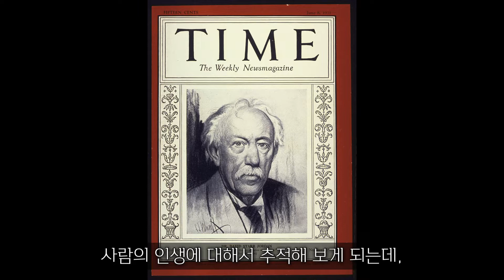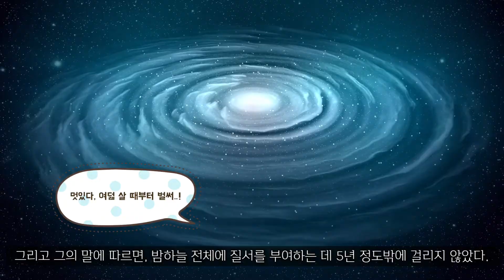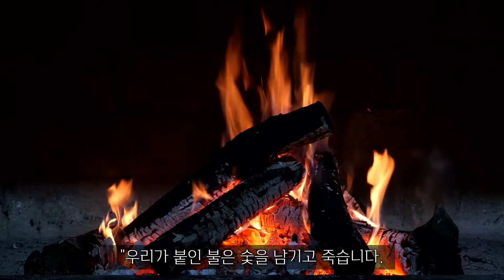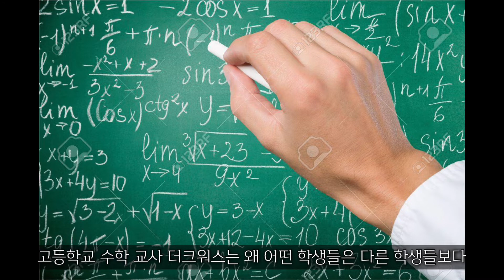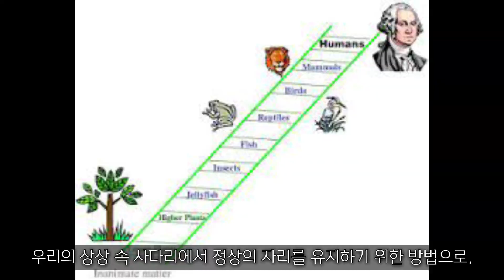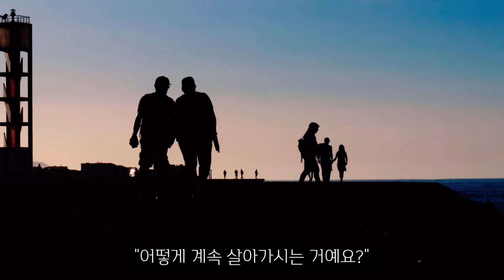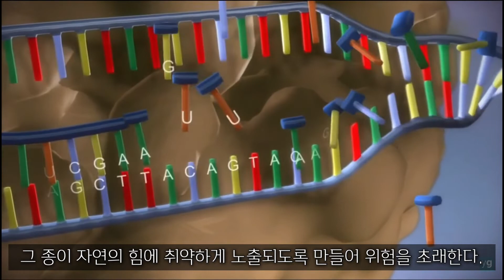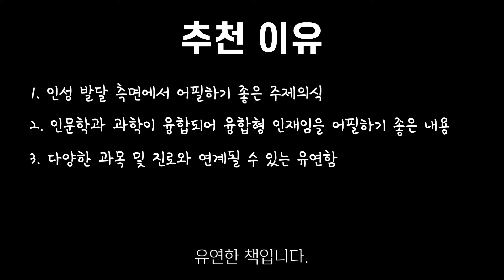독후활동대회에서 상 타고 싶다면 꼭 봐야 하는 영상(Feat. 국어 쌤) | 새 학기 책 추천 | 학생부 기록에 넣기 좋은 책 추천| 물고기는 존재하지 않는다 리뷰 | 오디오북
오늘은 학생부 기록에 넣기 안성맞춤인 책 [룰루 밀러-물고기는 존재하지 않는다] 책 한 권을 소개해드립니다!
독후활동 대회에서 상을 타고 싶나요?
국어 수행평가 독후감 쓰기에서 만점을 받고 싶나요?
그렇다면 꼭 봐주세요!

1:14 이 책의 줄거리
5:58 책의 주요 부분 발췌 읽기(영상으로 읽는 오디오북)
27:38 학생부 기록에 넣기 좋은 책으로 이 책을 추천하는 이유
30:50 서평지 또는 독후활동 과제 작성 꿀팁! (독후활동 대회 수상, 수행평가 만점을 위한  독후감 쓰는 방법)